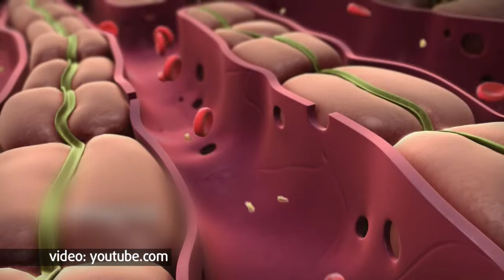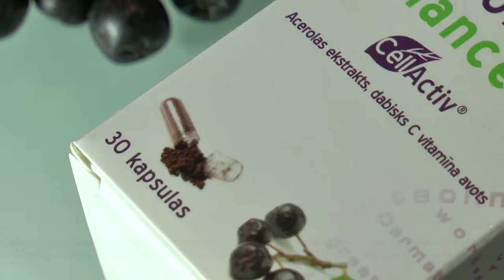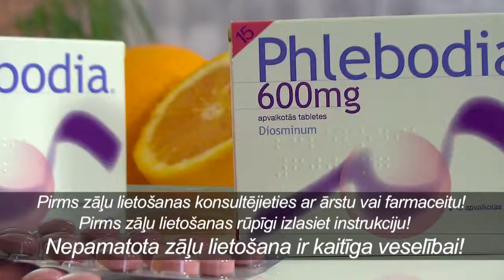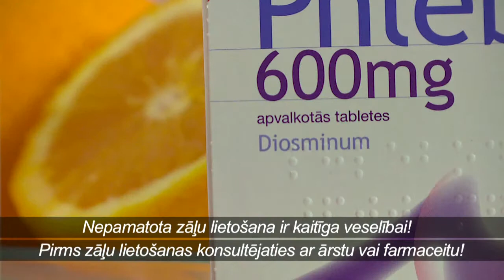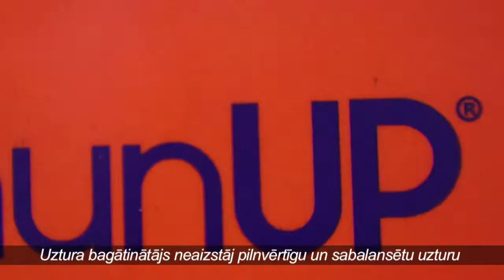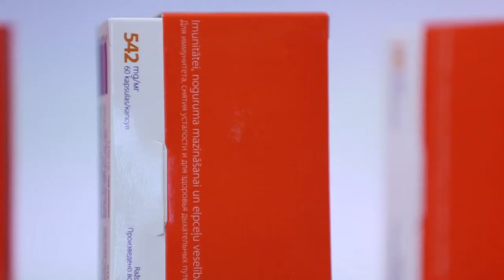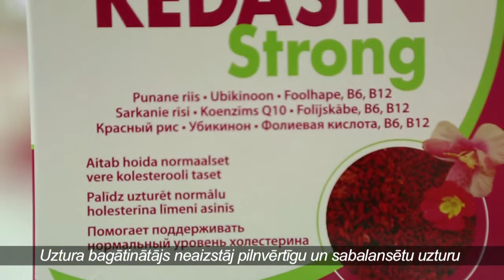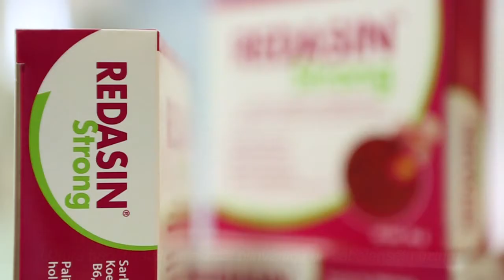DZIVITE 2015 04 29